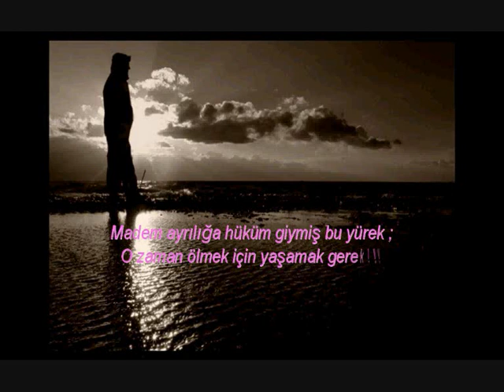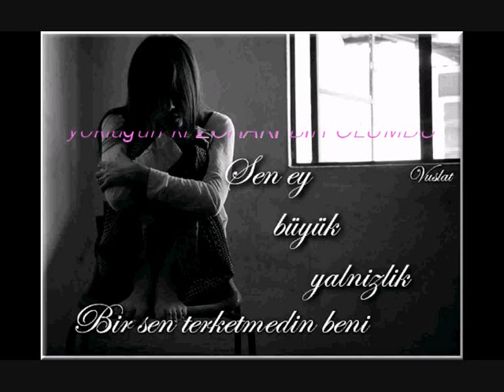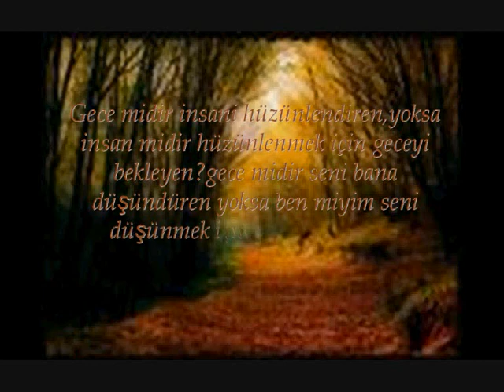aşk treni azeri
aşk treni çok duygusal bi şarkı